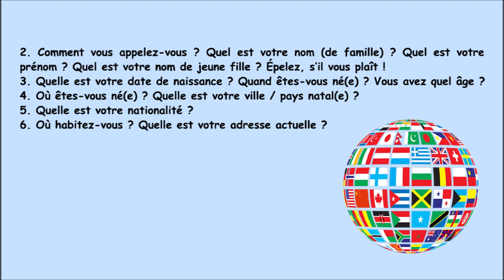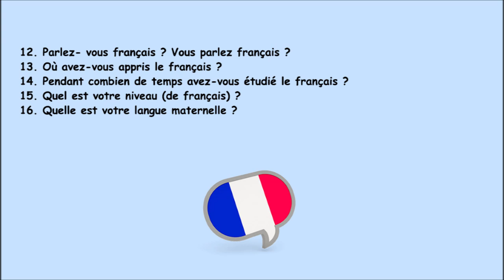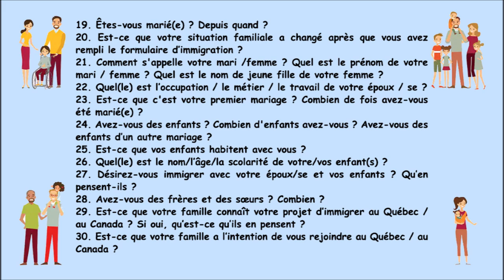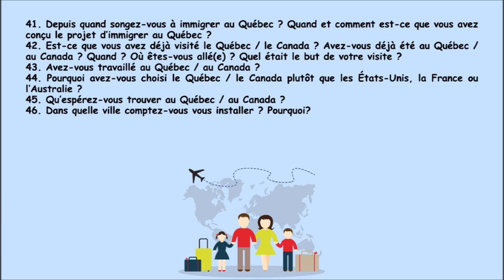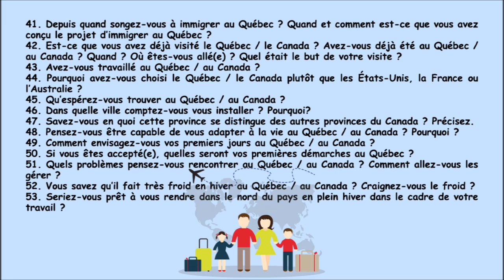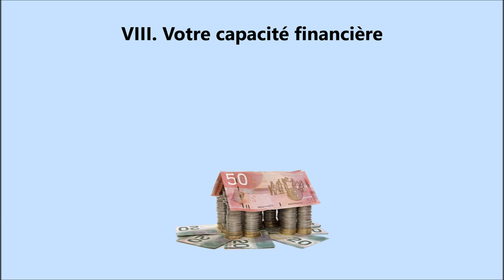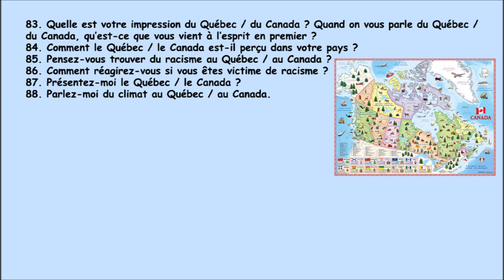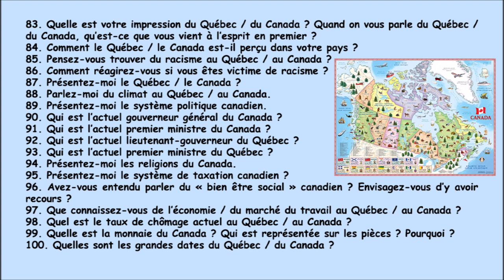【Immigration au Québec】 Les 100 questions incontournables des entretiens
(vidéo avec les sous-titres français)

Voir aussi :
1. Playlist sur l'immigration au Québec :

Professeur : André Segarra